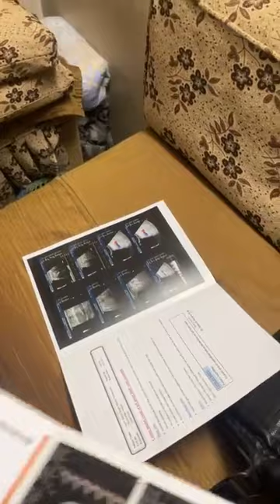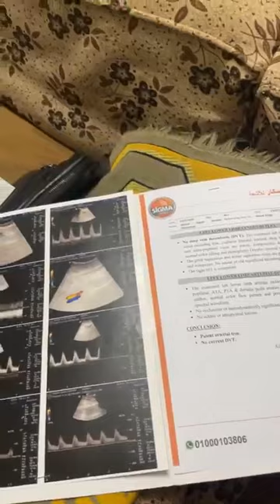محدش عارف دا داء الفيل ولا حاجه تانية ... مأسـ ـاة الحاجة ناهد من مـرض عـجز الأطباء عن اكتشافه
محدش عارف دا داء الفيل ولا حاجه تانية ... مأسـ ـاة الحاجة ناهد من مـرض عـجز الأطباء عن اكتشافه نفسي امشي على رجلي تاني
ما عليك سوى الانتساب إلى هذه القناة للاستفادة من المزايا: